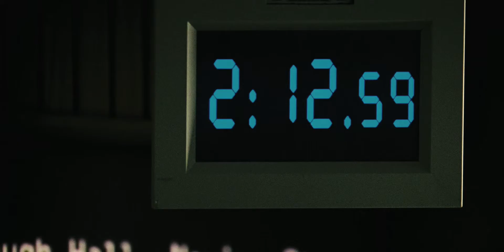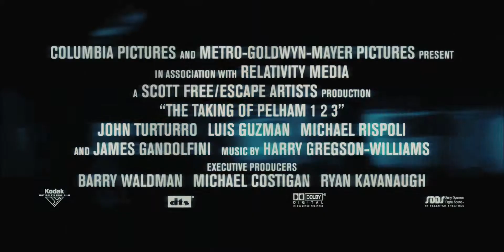The Taking Of Pelham 1 2 3 (2009) trailer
Written by Brian Helgeland & David Koepp based on the novel by John Godey (aka Morton Freedgood)
Starring Denzel Washington, John Travolta, Luis Guzmán, John Turturro, James Gandolfini,...

Walter Garber is a New York City subway dispatcher whose ordinary day is thrown into chaos by an audacious crime: the hijacking of a subway train. Ryder, the criminal
mastermind behind the hijacking and leader of a highly-armed gang of four, threatens to execute the train's passengers unless a large ransom is paid within one hour. As the tension mounts beneath his feet, Garber employs his vast knowledge of the subway system in a battle to outwit Ryder and save the hostages. But there's one riddle Garber can't solve: even if the thieves get the money, how can they possibly escape?